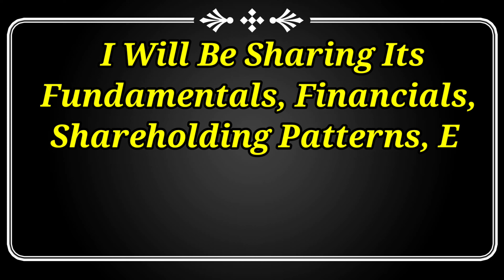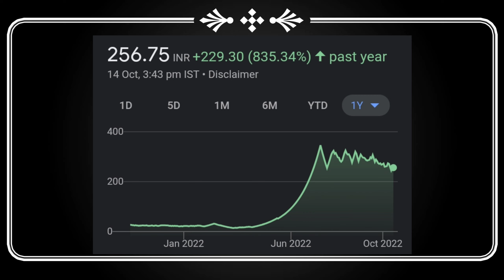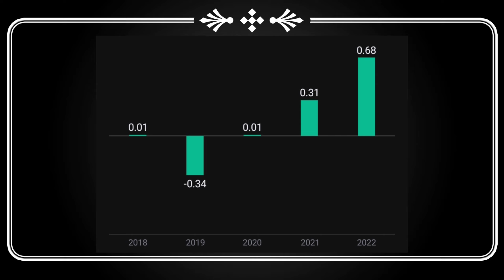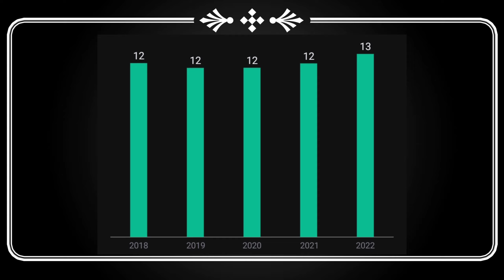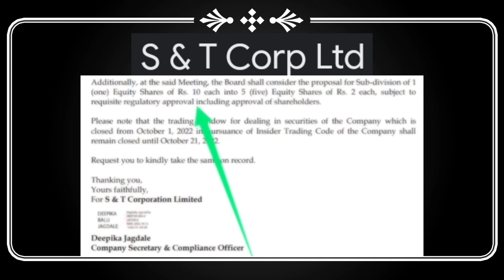2:10 Stock Split 2022 split share latest news upcoming stock split split stocks 2022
2:10​ Stock Split 2022 split share latest news upcoming stock split split stocks 2022

Dividend stock
upcoming Dividend
upcoming shares

Market analysis
Market news today
Market news

top dividend stocks in march 2022
top 3 stock split in march 2022
top bonus stock in march 2022